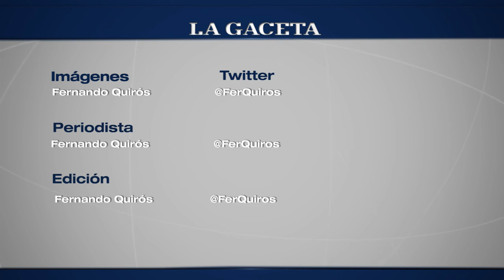Encuentro de mujeres (2da parte)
Entrevista a Rosa Zacca - Directora del Instituto de la Familia y la Vida, Universidad Católica de Salta